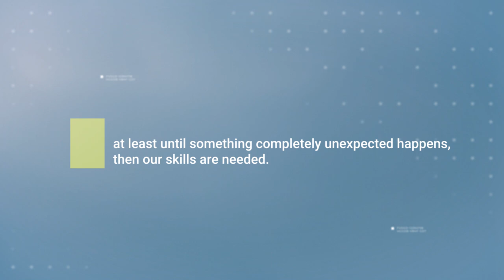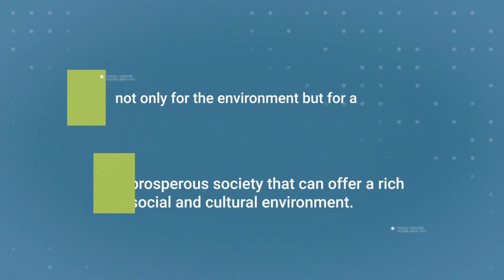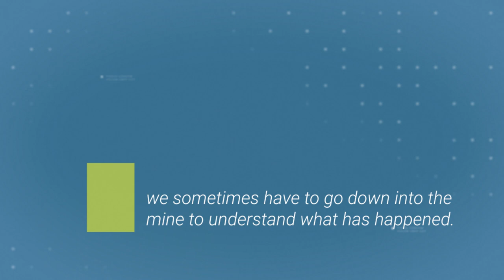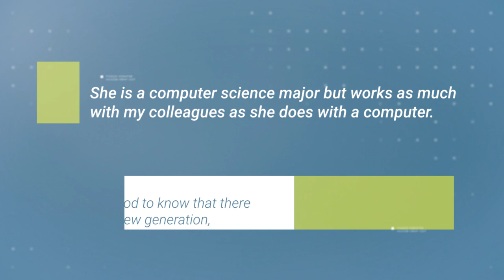Mining Work Place Utopia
Mining 4.0 — the potential Impact of New Technology from a Work Place perspective.
In the two film sequences, we formulate two scenarios of how the future might look from a miner’s perspective: one utopian and one dystopic.